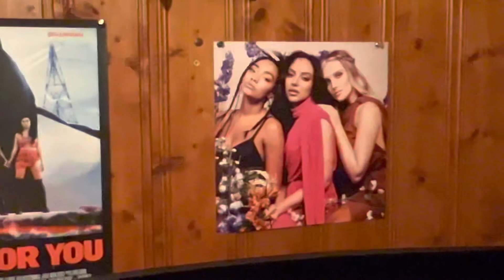PART 1 MY ROOM SETUP